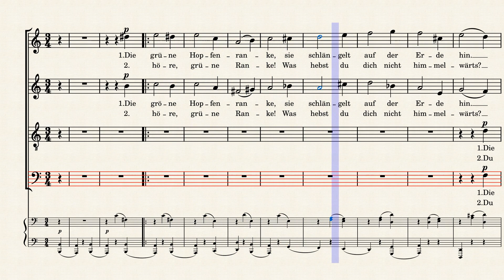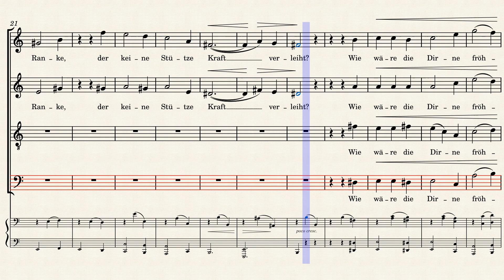Brahms Op.52-5 (Die grüne Hopfenranke) - Bass practice